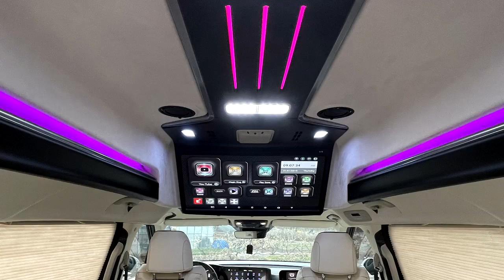2022 카니발구입예정? 디젤/가솔린/LPG/하이브리드/하이리무진선택시 비교환영/아트원글로밴하이리무진LPG/하이루프구조변경/2열회전시트/레져용리어테이블#2022카니발#하이리무진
미니밴[MPV]전문기업 아트원(주)4세대 신형카니발기반 새롭게 제작되는
 승용특장차 아트원글로밴 하이리무진 새해 인사올립니다.
21년도에 보내주신 성원에 깊은 감사  그리고 22년도에 변화되는 내용을
몇가지 담습니다.
아트원블로밴하이리무진LPG출시/일반카니발[7-9-11인승/디젤/가솔린/썬루프있는차량제외]도 하이리무진으로/2열회전시트/2열멀티콘솔까지 ...
미니밴 전문기업[카니발전문기업]답게 새로움을 더합니다.
가능합니다.
아트원 본점:
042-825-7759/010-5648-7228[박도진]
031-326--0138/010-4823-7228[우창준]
아트원 전국지사:
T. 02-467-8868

📢BGM
✔️Track - extenz - Endless Summer